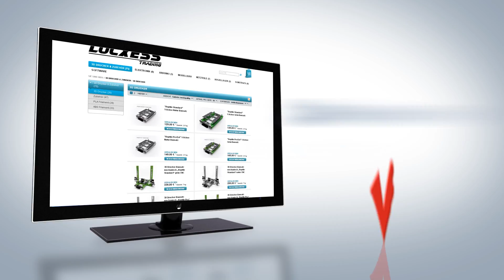Auto Bed leveling Reptile 3D Printer Nivellierung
Sensorgestützte Automatische Bett Nivellierung
4 Punkt und 9 Punkt Messmethode
mit anschließendem Druck